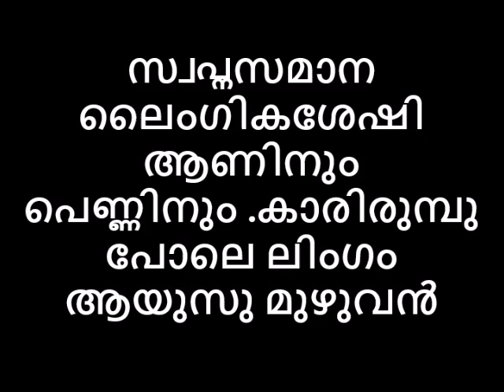സ്വപ്നസമാന ലൈംഗികശേഷി ആണിനും പെണ്ണിനും കാരിരുമ്പുപോലെ ലിംഗം ആയുസു മുഴുവൻ